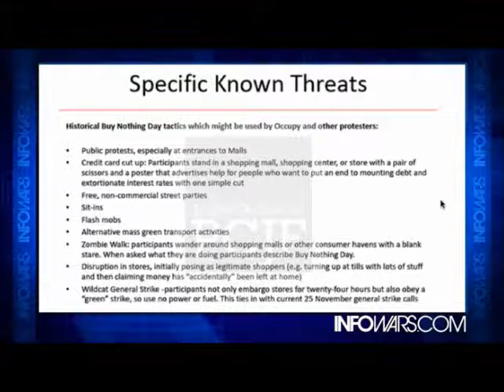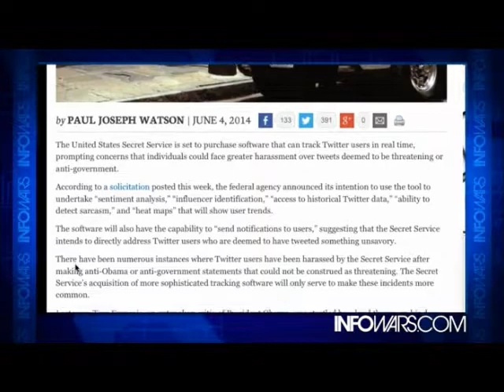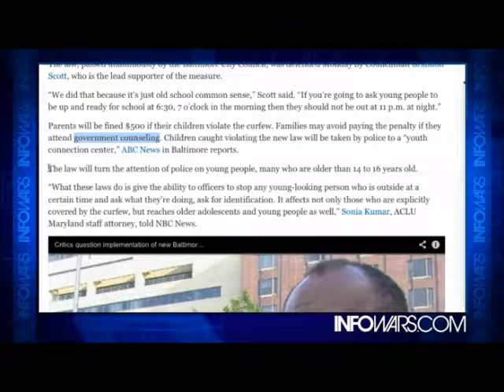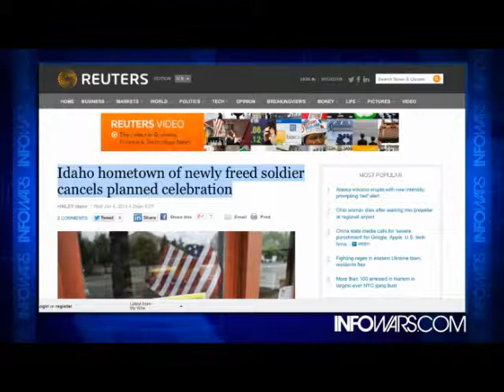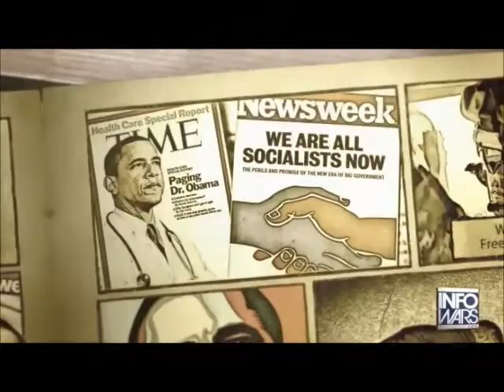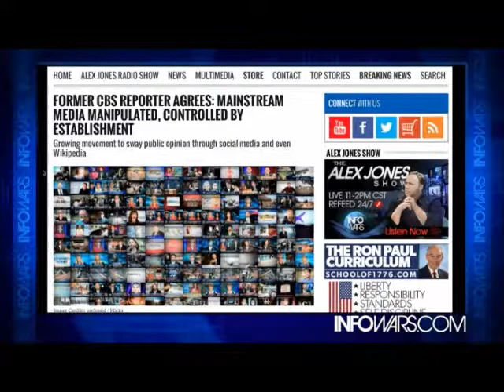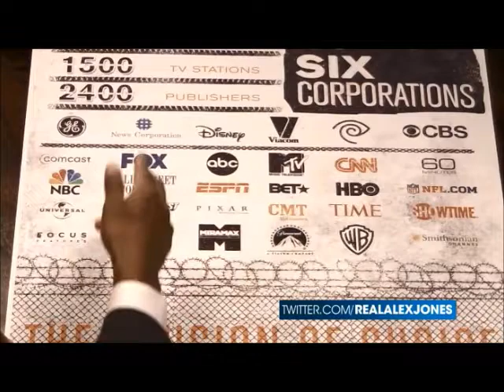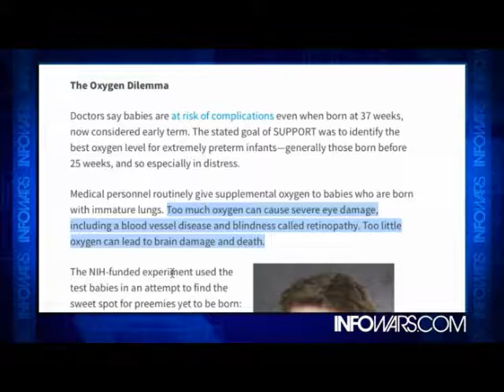INFOWARS Nightly News Weds June 4th 2014 part 1 of 3